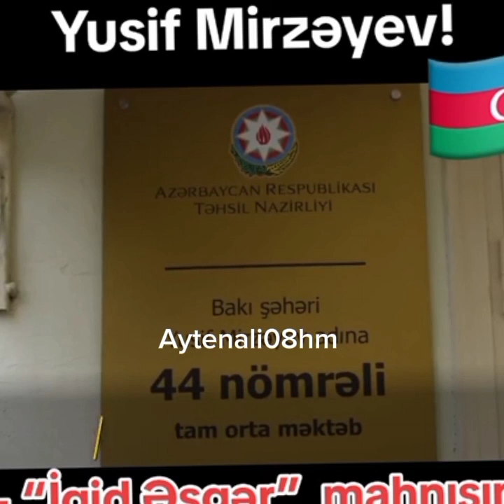Milli qəhrəman Yusif Mirzəyev